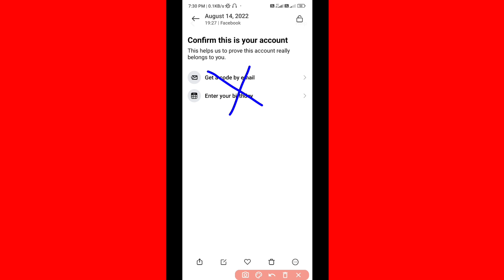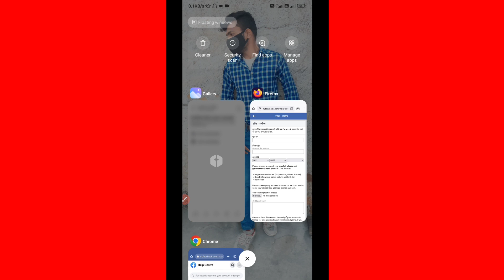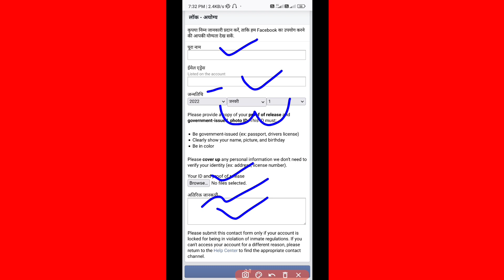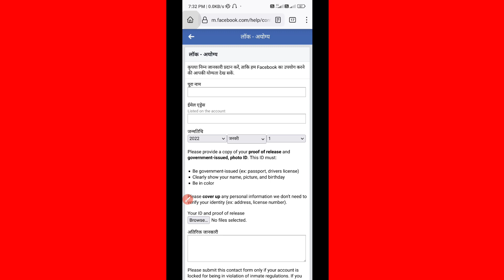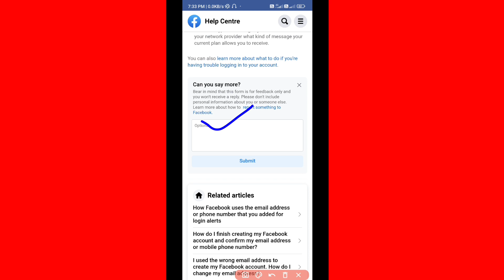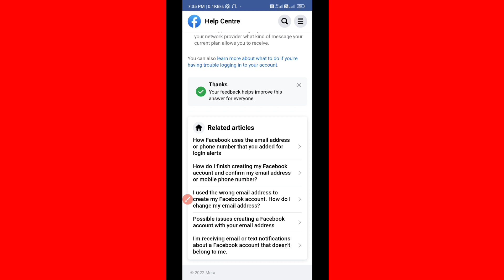without identity and without option unlock facebook account|| facebook account locked how to unlock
ABOUT VIDEO:-

aapka email and phone number add Hai Facebook mein aur date of birth same to same hai aur identity dalte Hain Kabhi aapka Hoga Nahin To Aise Nahin Hoga theek hai aur aapka hi mobile se hoga
es video mein main bataya hun ki aap apna account Kaise Unlock kar sakte hai Aap ko Apna Mobile se khud kaise kare ge Or Facebook account Jis mobile se banaye the usi mobile me Unlock hoga mai ne bataya hai Facebook account lock how to unlock
Facebook account Locked Kaise Kare

Give me the option with any email code, otherwise give the option with phone code. I am the owner of this account but?  I do not have identity proof. Please Give me the code option.

🔴Why is Facebook account not opening?
🔴फेसबुक अकाउंट क्यों नहीं खुल रहा है?